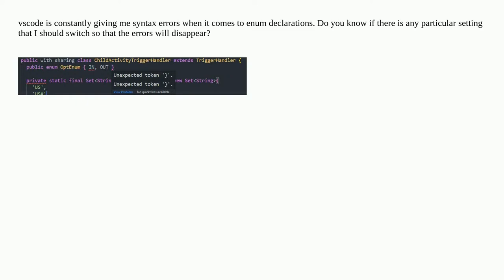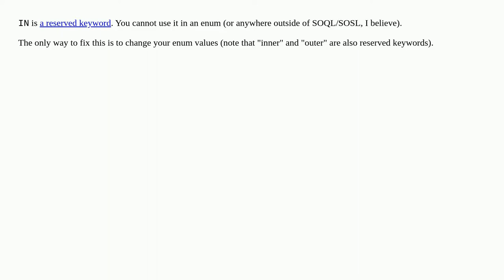Enum syntax errors in Visual Studio Code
A special thanks goes out to the community